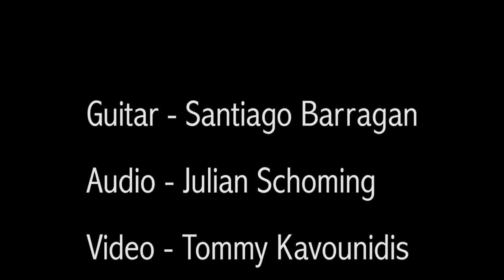Waterfall (Original Composition)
Waterfall by Santiago Barragan

Live at the Berklee Studios!